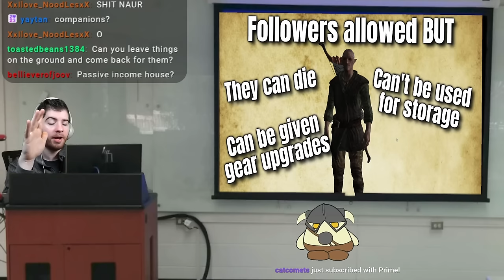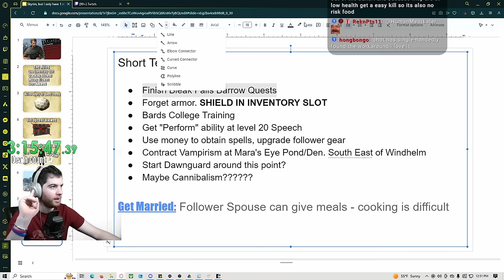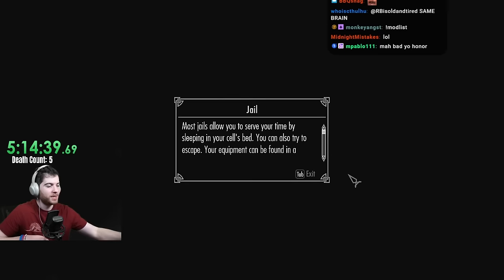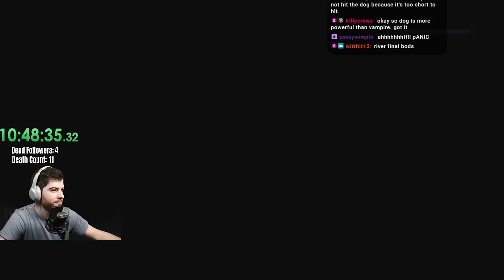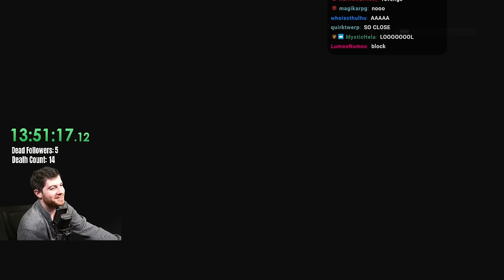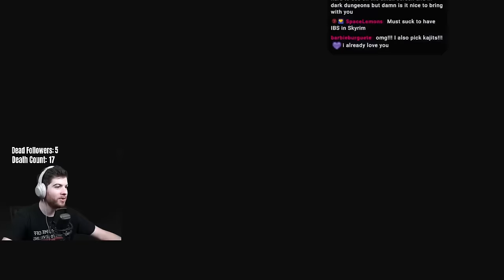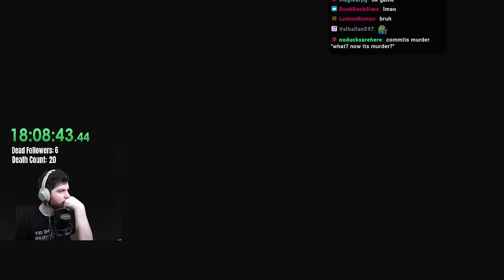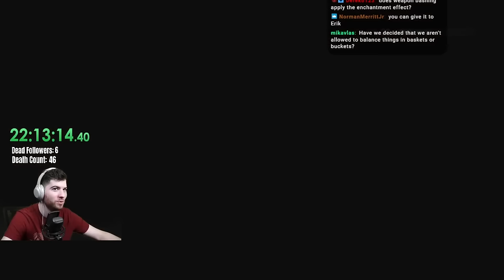Skyrim, but I only have One Inventory Slot (SUPER-CUT)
The unedited raw supercut of our recent Skyrim One Inventory Slot challenge series. Catch up on the streams by speedrunning them here, or just use this as background noise. Or as a way to catch any of the bits and bobs that were cut from the final video project.

0:00 - Day 1
29:00 - Day 2
1:05:00 - Day 3
1:40:00 - Day 4
2:08:16 - Day 5
2:58:00 - Day 6